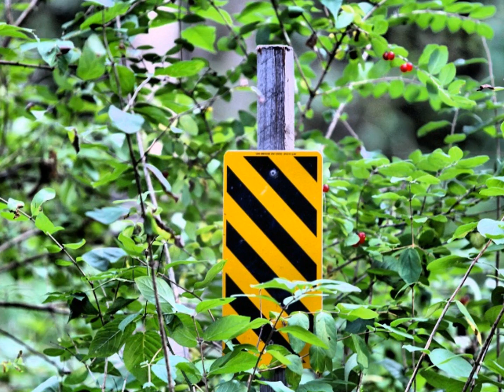Ellery Sno Cruisers Fall Trails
Ellery Sno Cruisers Snowmobile Club is part of the trail system located in Chautauqua County did some fall inspection of the trail system! This is a short slideshow of some pictures this fall 2011